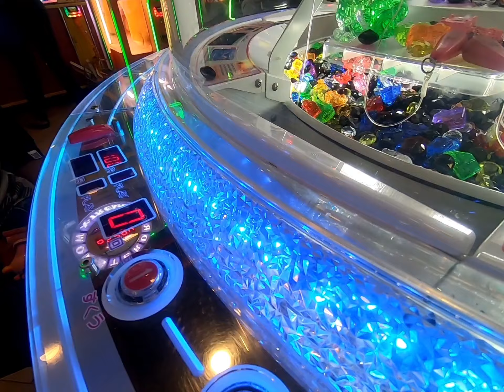Dapet 3 Roll 500 Tiket di Timezone Mall Kelapa Gading